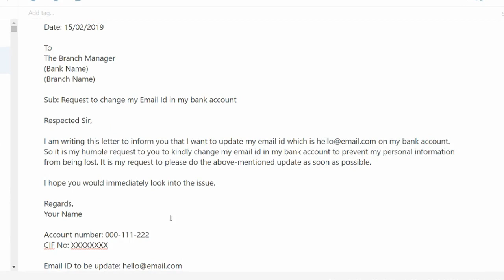How to Update/Register/Change Email Id In Nainital Bank Account Online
3. Earn Money With Kwai App

4. Make Money With PayBox

5. Top 5 Earning App